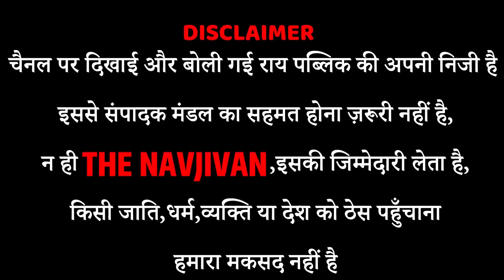हार से बौखलाई bjp कांग्रेस प्रत्याशी का चल रहा था इंटरव्यू modi समर्थक आए और फिर akhilesh yadav